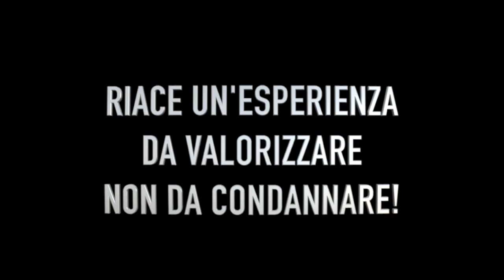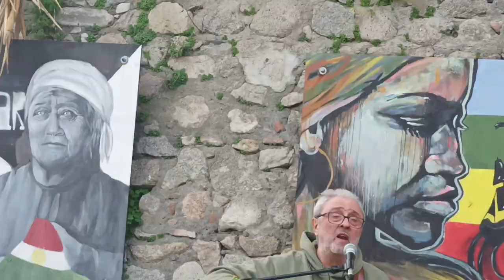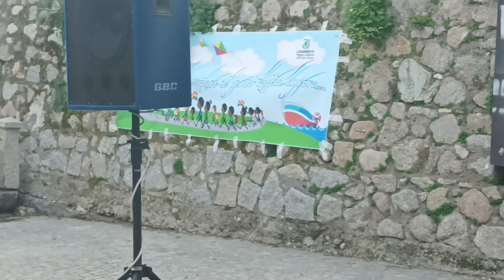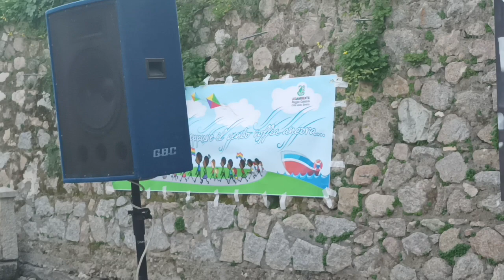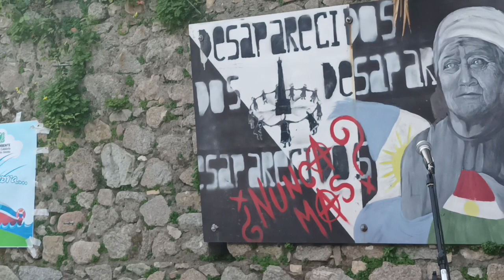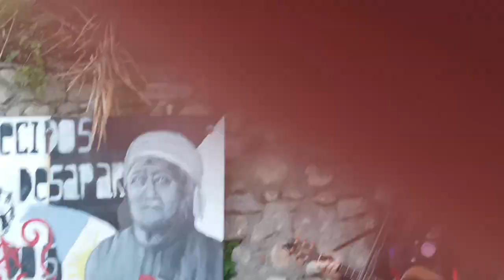Presidio Riace pomeriggio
Il video  del pomeriggio